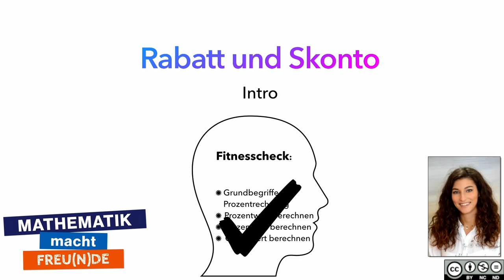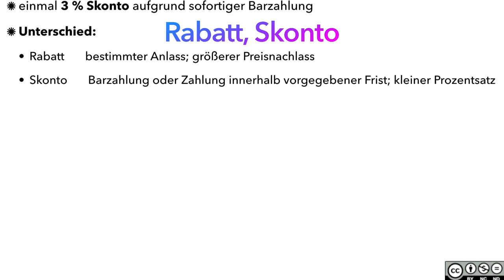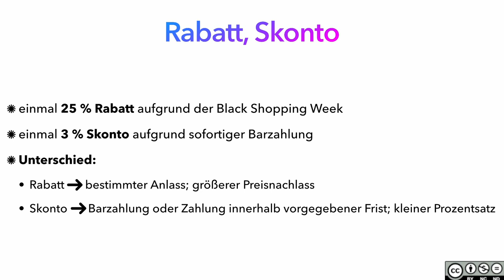Rabatt und Skonto INTRO